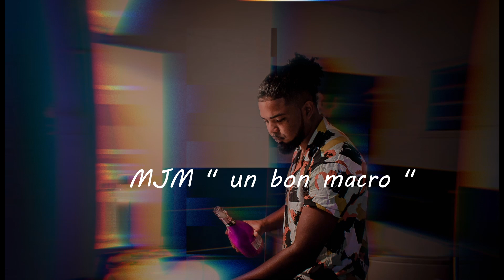"UN BON MACRO " MJM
maquette 2023
mjm record